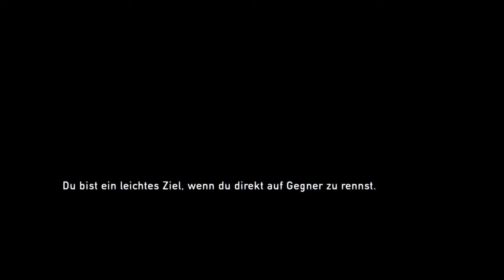The Last of Us™ Remastered - Das Gespräch #28 [Let's Play][Ger][Ps4][Fsk18]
Willkommen auf meinem Kanal! Freut mich das Du da draußen mit dabei bist und ein großes Dankeschön an alle die mich Unterstützen!

Ich bin auch auf Twitch zu finden: thanatosrock_8485

Du willst Teil der Community werden?

Du möchtest mich Unterstützen? DANKE!

(Für einen Streaming PC)